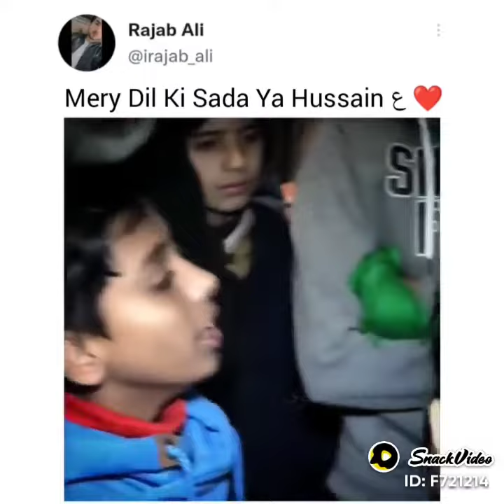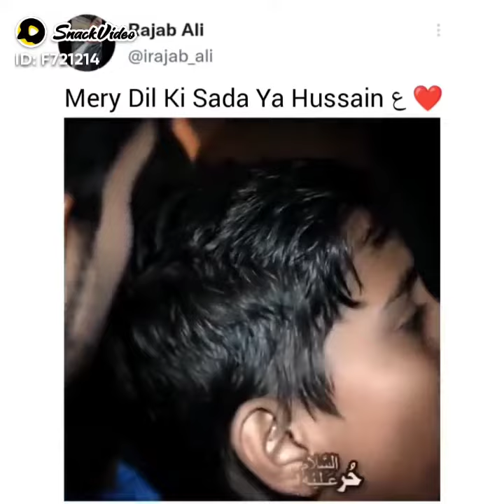Mere dil ki sada Ya Hussain 🥰 Qasida anazing voice